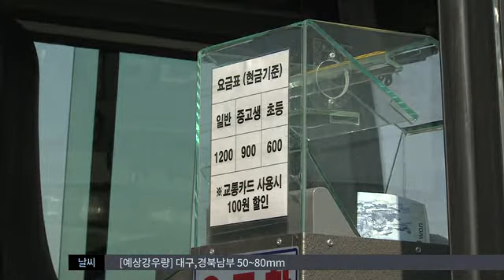[대구MBC뉴스] 고령화 농촌 교통복지 진화한다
내용: 고령화 농촌 교통복지 진화한다 - 박흔식 기자 (안동M)